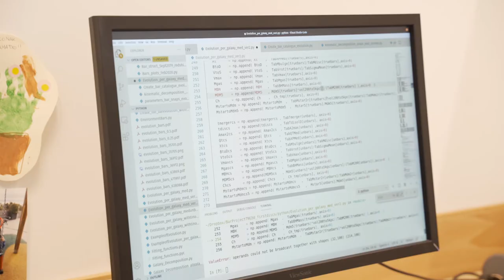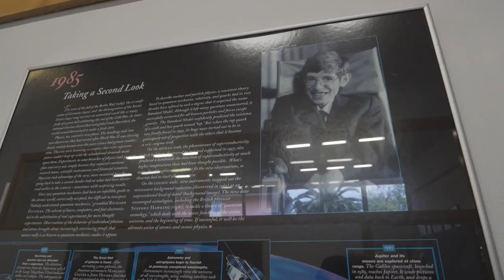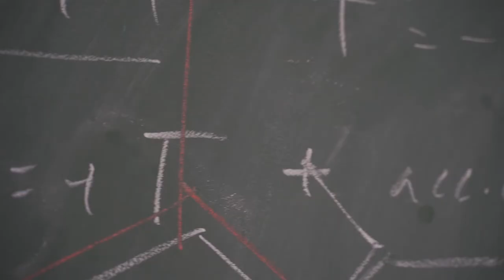DIPC | Premio Reconocimiento DonostiaINN 2020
El DIPC (Donostia International Physics Center) se ha adjudicado el Premio 'Reconocimiento DonostiaINN 2020' por su recorrido, por su apuesta por la innovación, su enfoque global y su vinculación con la ciudad.

El DIPC (Donostia International Physics Center) fue inaugurado en abril del 2000 con el objetivo de promocionar la investigación científica en el campo de la Física básica y aplicada en ámbitos de interés para la sociedad vasca y para el desarrollo científico internacional.